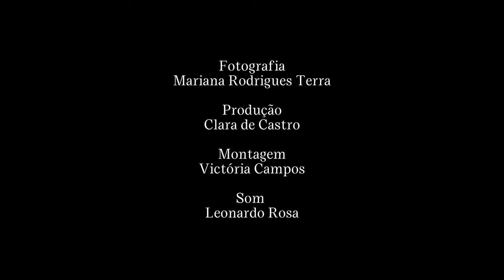CATENA CURTA-METRAGEM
CATENA

Perdida na mata, Catena tenta se encontrar em meio ao medo e a angústia do passado. Exausta de todo seu tormento, ela busca as águas como quem busca a redenção e no interior de uma cachoeira procura conhecer o desconhecido, ela mesma e os receios que a cercam. Sua jornada é interrompida pelo aparecimento de uma figura misteriosa, que a assombra e desperta suas memórias mais profundas.

Uma produção para a disciplina de Cinema do curso de Comunicação e Multimeios UEM

Dirigido por Vinicius de Brito e Leonardo Longhi
Escrito por Clara de Castro, Victória Campos e Vinícius de Brito
Produção de Clara de Castro
Fotografia de Mariana Rodrigues Terra
Montagem de Victória Campos
Som de Leonardo Rosa
Trilha sonora de Lucas Zago

Universidade Estadual de Maringá